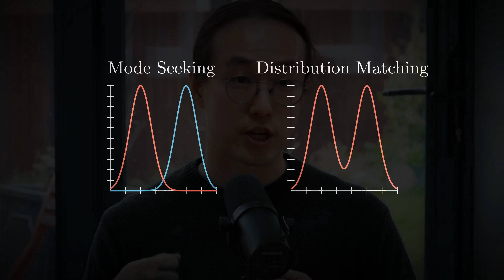RLHF+CHATGPT: What you must know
In this video, Minqi Jiang a research scientist at University College London & Meta AI, discusses the capabilities of language models like GPT-3 and the effects of Reinforcement Learning from Human Feedback (RLHF) on these models. He explains how RLHF helps make language models more user-friendly by providing a more reliable interface to specific parts of the model, but also reduces the diversity of their outputs, which might be less desirable for certain creative tasks.

Minqi explains that a base language model, like GPT-3, is essentially trained to model the whole internet of text. This vast distribution covers both good and bad content, creating a chaotic and enormous model that can provide a wide range of responses. When prompted with a task, it's difficult to anticipate how the model will complete it.

RLHF comes into play by fine-tuning the model on a reward signal that is learned from human preference data. This process introduces a bias into the model, making it more likely to generate outputs that were favored by the humans providing the preference data. This results in more reliable answers, but at the cost of diversity in the model's output.

The process of RLHF can be thought of as a pruning process, where the aim is to remove the bad or undesired parts of the probability distribution and focus on the good ones. This can be seen as a form of robustification, but also potentially reduces the model's creativity, as it becomes more convergent in its outputs.

In conclusion, RLHF provides a useful way to fine-tune language models to provide more reliable and user-friendly outputs, but it can also reduce the diversity and creativity of the model's outputs. This trade-off between reliability and diversity is important to consider when using language models for various tasks and applications.